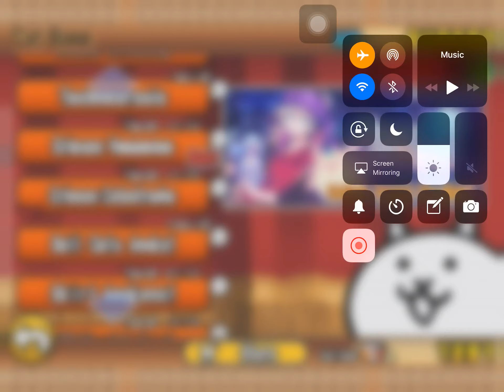The Battle Cats - Attack on Red Cyclone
Hi!

Yes spam red knockback/freeze units and u good to go.